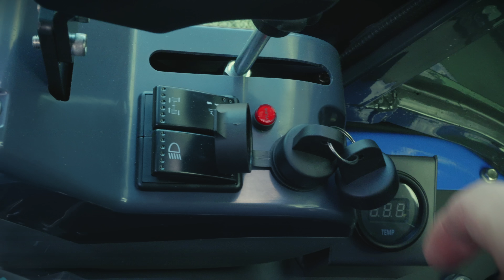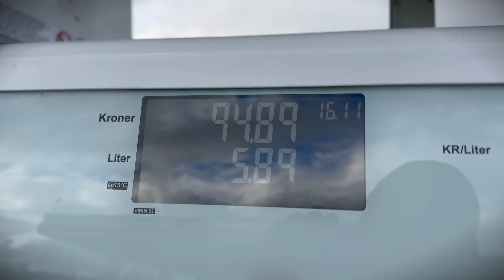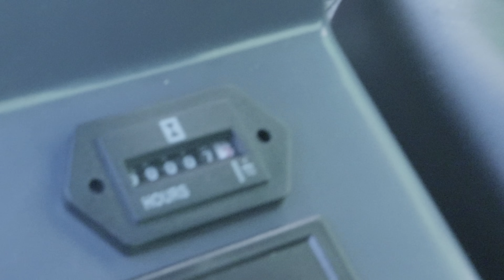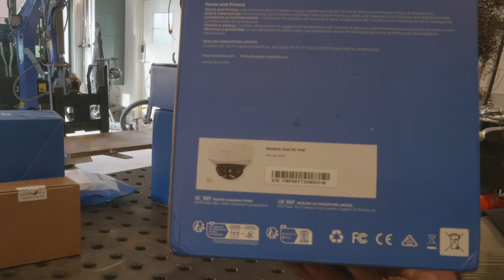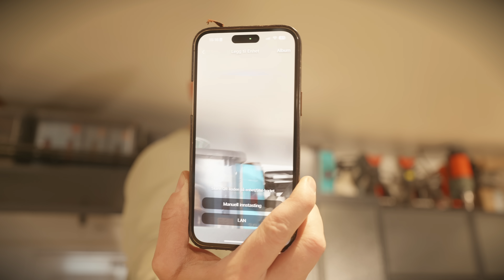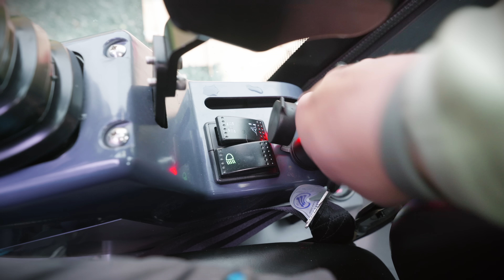I Bought a Mini Excavator From China and THIS Arrived!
You’ve probably thought about it before — having your own excavator!
Well, I sure did earlier this summer while browsing Alibaba.com. I found a lot of to- good- to- be - true- offers. Before long, I had sent out several inquiries to manufacturers in China — and just minutes later, the order was placed. It was not nearly as cheap as advertised, but for about 12 000 dollars, I now own my own mini excavator, with a lot of attachments.

About five weeks after order, I received photos of my Vote VTW 1.2t mini excavator, built completely to my own specifications:

Enclosed cab
- Kubota 3-cylinder diesel engine
- Expandable tracks
- Hydraulic thumb
- Pilot controls
- Adjustable blade
- Cab
- LED lights
- Hydraulic coupler
- Sving boom
…and more!

I also ordered a bunch of attachments — different digging and grading buckets, pallet forks, a hydraulic auger, and more.

After about 2.5 months in total, the Vote VTW 1.2t finally arrived at my address here in Norway.

In this video, you’ll see the arrival, unboxing, and first project: repairing my driveway, which had been badly damaged after heavy rainfall.

If you’ve ever wondered how to import a mini excavator from China, or whether it’s worth buying a cheap Alibaba excavator, this video is for you. I share my full experience receiving the Vote VTW 1.2t — showing what to expect when importing heavy equipment directly from Chinese manufacturers. I am also planning doing a video to go trough the importing- prosess, shipping, pricing and all of that.

I install a Reolink 3V PoE camera in my workshop and also show the Reolink Trackmix installed at my cabin.

Reolink Duo 3 CV Poe (Installed in the workshop)

Reolink Accessories: (Solar panels, PoE adapter, SD cards and so on)

Please say hi from Frengen Engineering

00:00 – The big day!
01:12 – List of requirements
01:57 – Unboxing mini excavator
04:57 – Engine check and startup
04:30 – Waiting for production and shipping
07:52 – First test
08:40 – Attaching bucket
09:17 – Actual work
11:00 – Fuel consumption
11:50 – Reolink install
14:39 – CyberPlow and demolition
16:29 – Testing pallet forks

Excavator: Vote VTW 1.2t, custom-built
Engine: Kubota 3-cylinder diesel

Cameras: Reolink 3V PoE + Reolink Trackmix